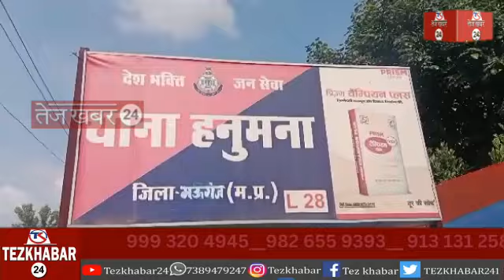Breaking : मऊगंज, पुलिस ने पकड़ा 40 लाख का गांजा, ट्रक में अलग से बाडी बनवाकर छुपाया गया था गांजा